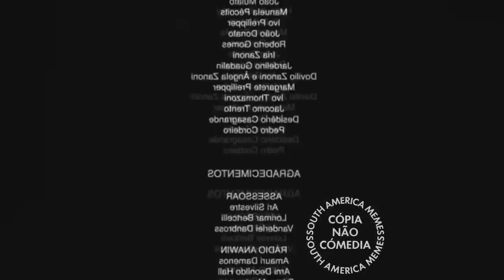Verdadeiro Som Do Cachorro